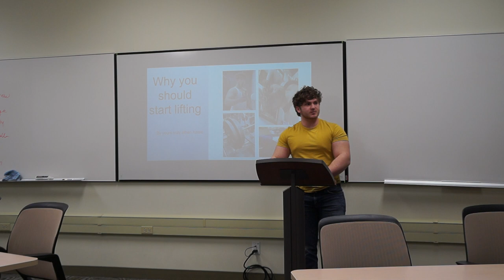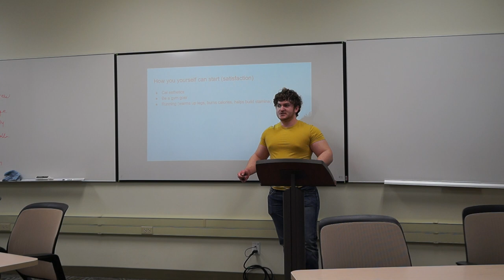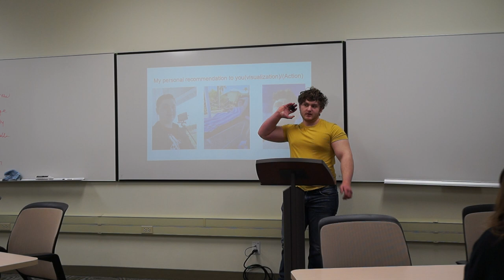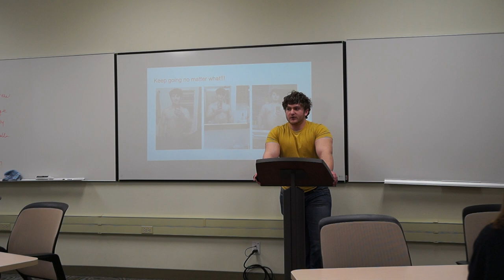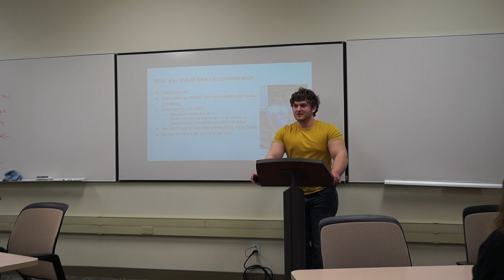Weight Lifting: Why take the lounge?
A speech that i gave in front of my class a while ago. Hope you like it!